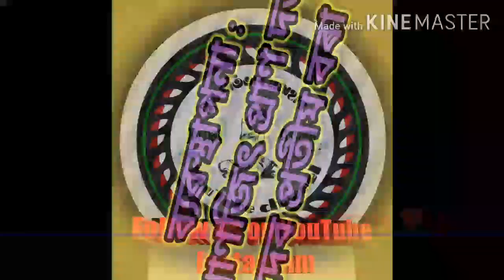Pankaj Bora the sculpture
Today we are organising a interview with an artist who is working towards the society without any publicity. He is Pankaj Bora from Jorhat dist of Assam. From Hukimora gaon of Bahona Area. He is an expert sculpture, actor, singer, composer, writer.

He is such a good personality with full of knowledge and I and blessed to had his interview.

Please see the vedio till end so that you could know about the struggle of an artist.

I'm on Instagram as @suptprtibhaar. Install the app to follow my photos and videos.